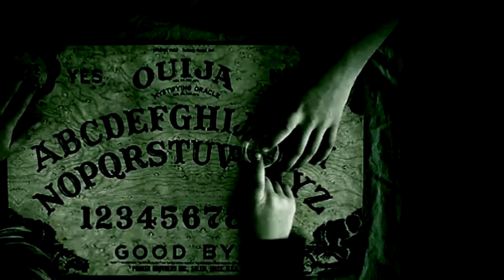CREO QUE ESTO LO ESCRIBIÓ EL ANTIGUO DUEÑO DE AMY, MI MUÑECA POSEÍDA 😳 omg!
Los quiero :)!